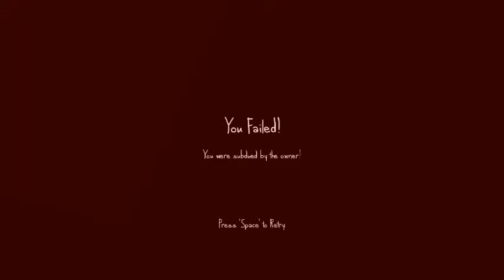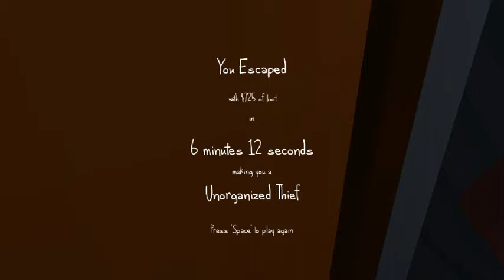invisible BROOM -The very organised thief - #1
hey guys i will do more of this if you want me to i will keep all the indie games so just let me know what you want on, a little feedback in comments will be great to help me improve i don't want to edit or make money from these videos, if i edit it to much  feel like it makes the game 'fake' if you know what i mean so let me know what you want to change or stay the same, Thanks